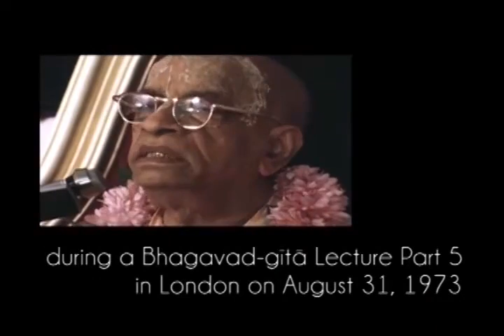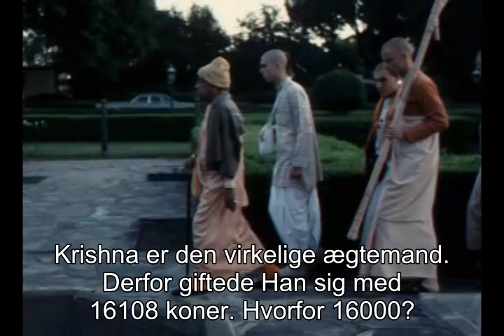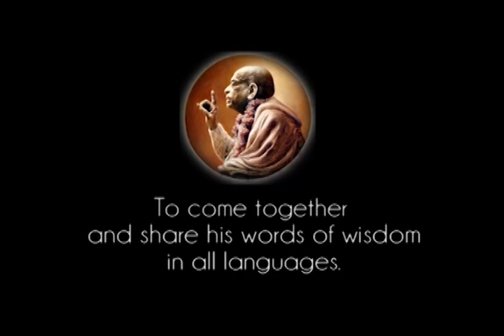Prabhupada 0639 Den individuelle sjæl er tilstede i alle kroppe og Oversjælen er den virkelige ejer